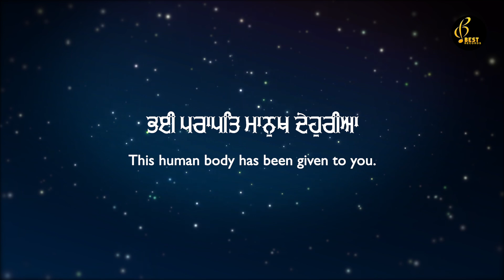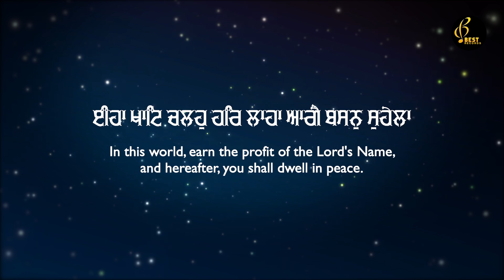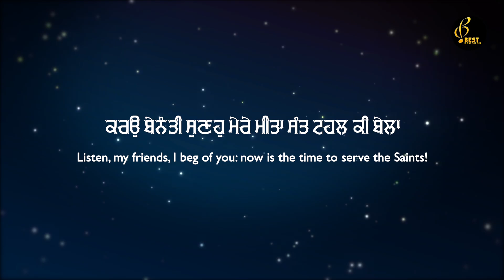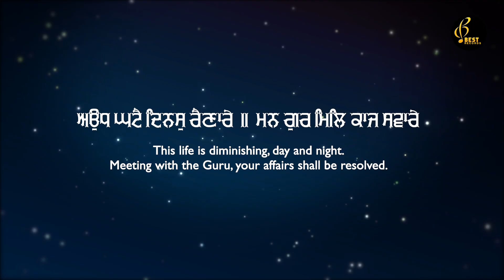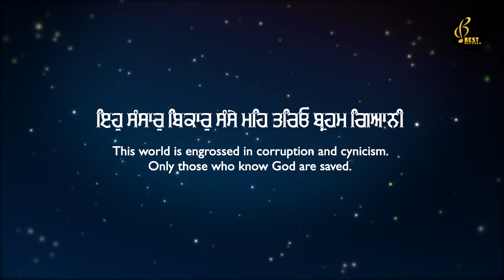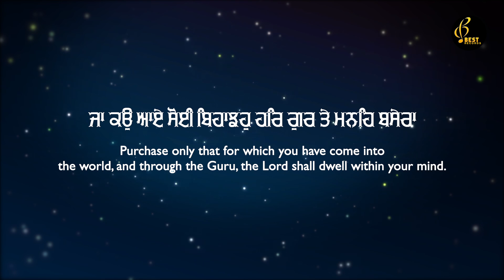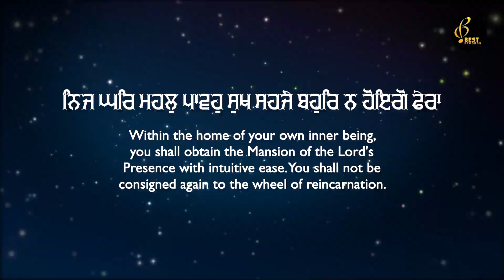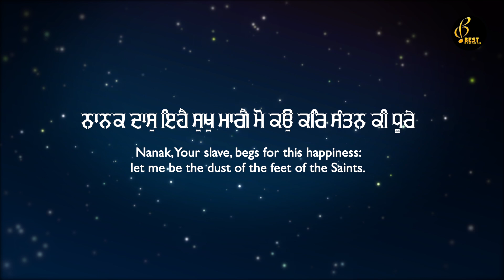New Shabad Gurbani kirtan 2024 - Eeha Khaat Chalo Har Laha - Bhai Randhir Singh Ji - Best Records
Shabad - Eeha Khaat Chalo Har Laha
Album - Koi Aan Milave
Ragi - Bhai Randhir Singh Ji Damdami Taksal Wale
Producer - Parminder Singh , Jaspreet Singh
Audio By - Kawaljit Bablu